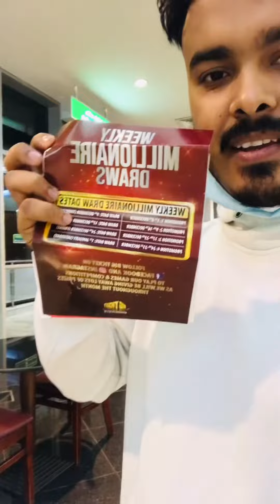How to buy big ticket from outlet Hindi December 2021